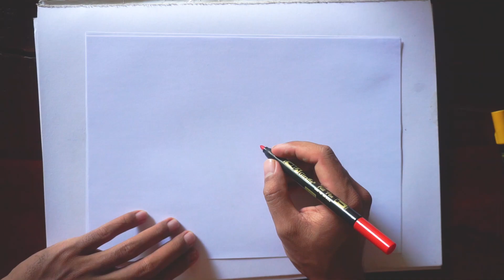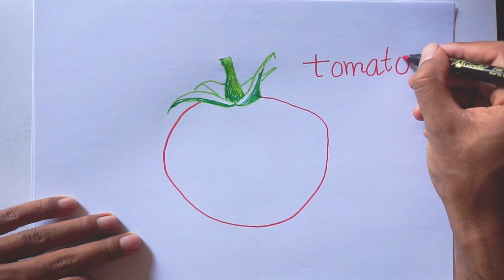how to draw tomato,How to Draw Tomato Easy For Kids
How to Draw Tomato Easy For Kids
how to draw tomato